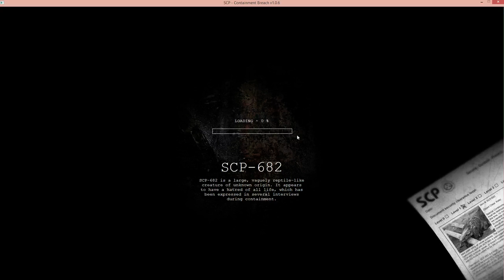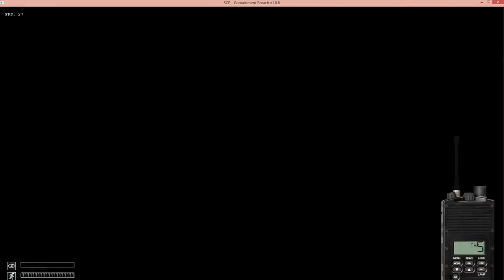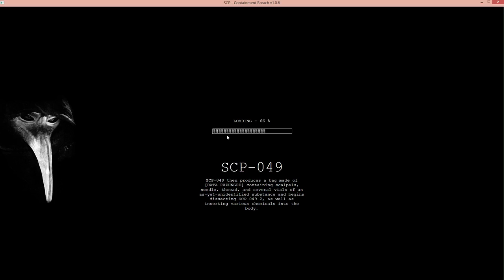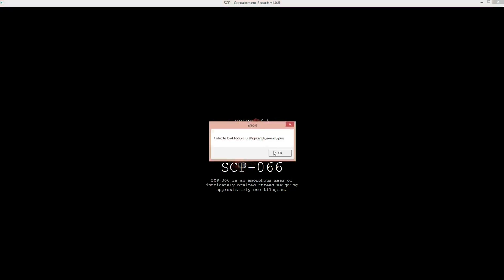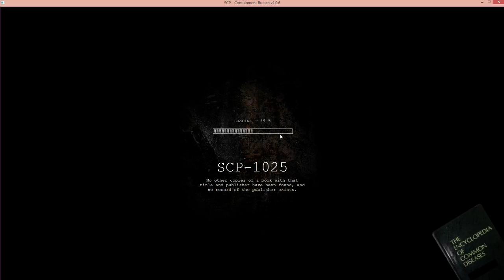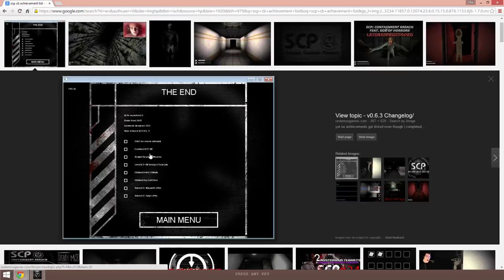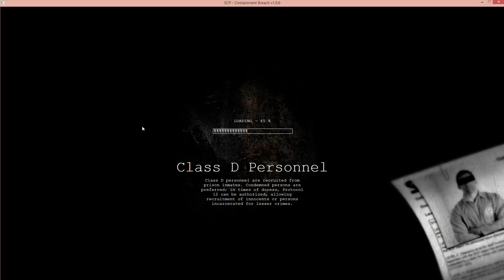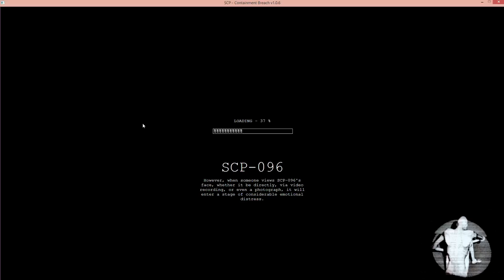SCP: Containment Breach All Achievements (Part 1)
After zapping 106 and escaping the impossible (With skill, obviously. No luck involved, clearly), I go for the exits, full S.T.E.A.M. ahead! Sorry, I've been playing that game obsessively over the past few days. Anyways, it went on for way too long, so expect part 2 in the near future!